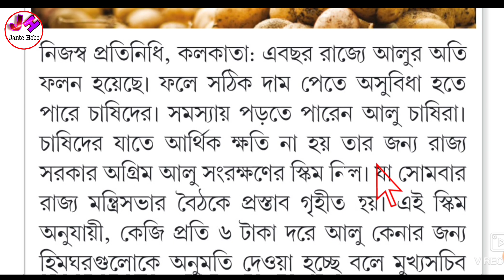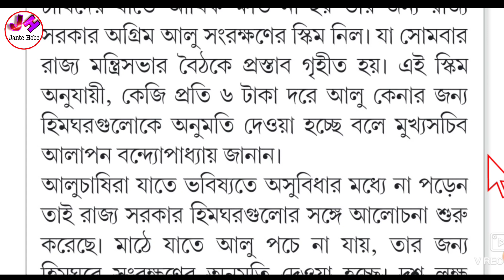চাষী দের জন্য সুখবর। আলু কিনবে সরকার । কত টাকা দামে কিনবে? কি আলু কিনবে দেখুন। wb new scheme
নমস্কার,সকলকে স্বাগত জানাই আপনাদের ইউবটুব চ্যানেল "জানতে হবে" তে। এই চ্যানেলে আপনারা প্রতিদিন সরকারি খবর, চাকরির খবর, বিভিন্ন প্রকল্প, টেকনোলজি সংক্রান্ত খবর, বিভিন্ন অফার ও আপডেট, অ্যপ সংক্রান্ত খবর ইত্যাদি পেয়ে যাবেন । ভিডিও টি লাইক, শেয়ার ও কমেন্ট করতে ভুলবেন না।